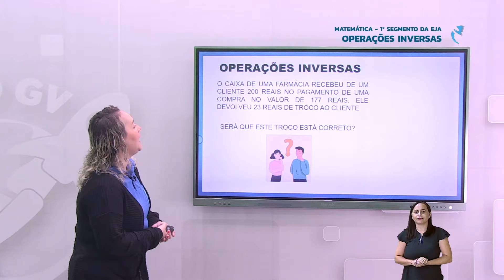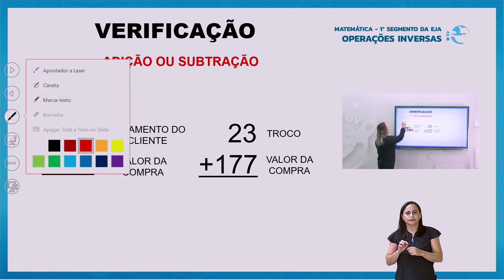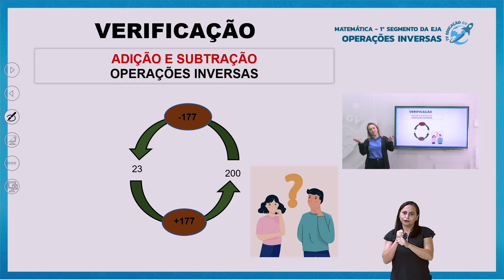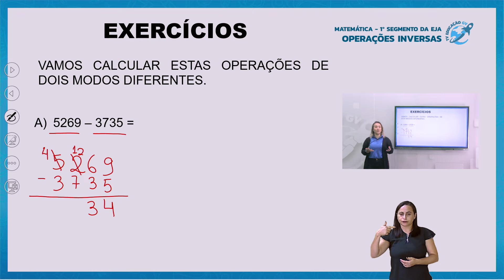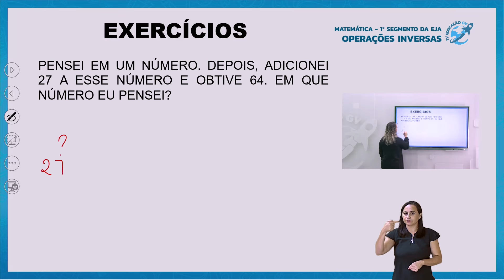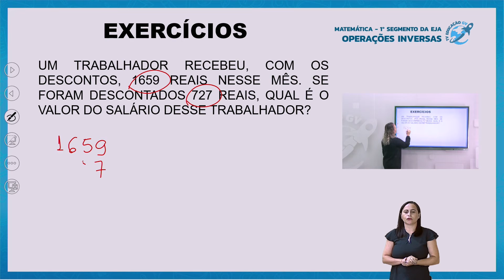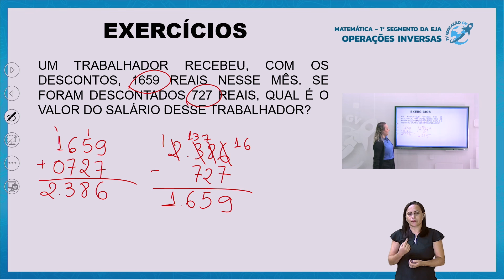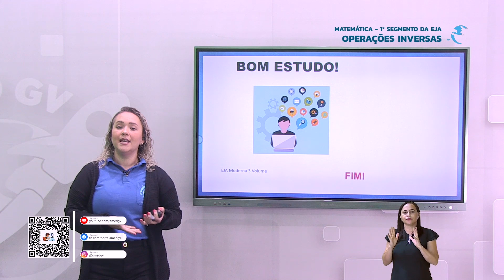Operações Inversas - EJA - 17/08/2021